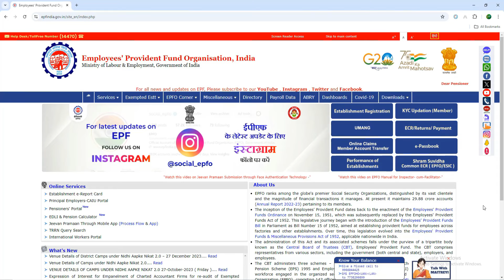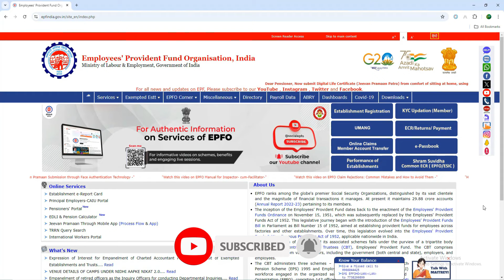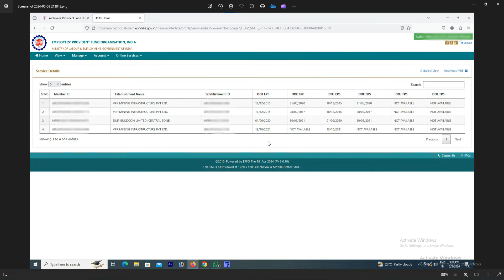EPF Final Withdrawal form Overlap ID in Telugu || EPF Service Overlap ID Final Settlement 2024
First you need to type the service you need and send us a message through WhatsApp, then we will send you a QR code (or a number given below) scan it and select the service of your choice according to the service rates given below and pay the amount.

Also share the screenshot of the amount paid i.e. the transaction screenshot on WhatsApp and also mention your name, mobile number.
Next we will contact you via WhatsApp or phone call.

We can give you exactly what your selected service is, if not, your amount will be refunded to you.

Note: At the time of refund of your amount some fee will be deducted under consultant fee and given to you.

1.PF Services
PF Withdrawal
Final Settlement
Death Claims
PF Transfer
KYC
e-Nomination
Mark Exit
Joint Declaration
UAN Active and Allotment
Password Changes

2. Aadhaar Services
Aadhaar Address Changes
Aadhaar Download
PVC Card

3. Pan Card Services
Pan Reprint
Pan corrections